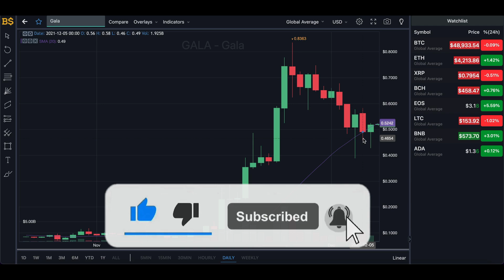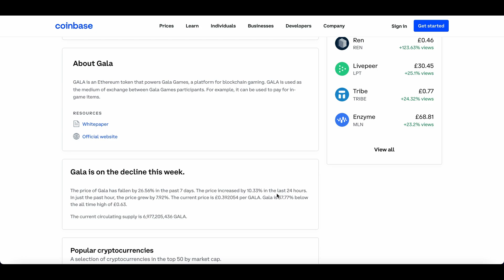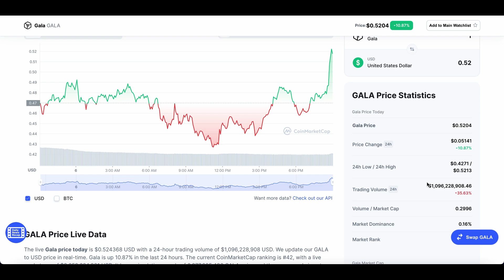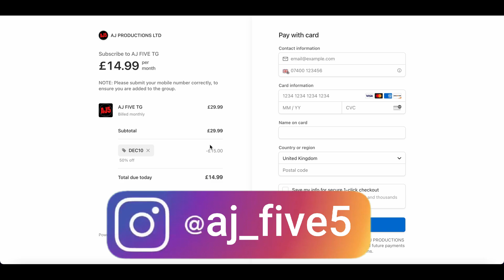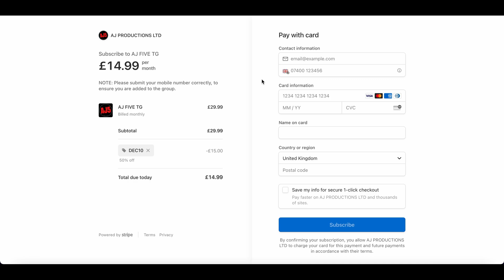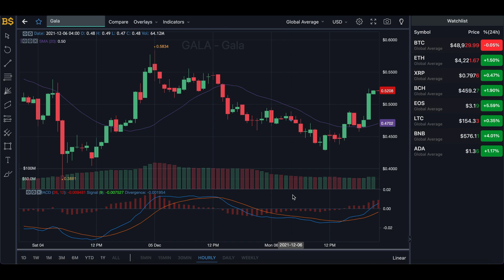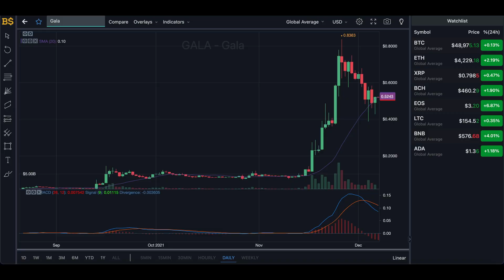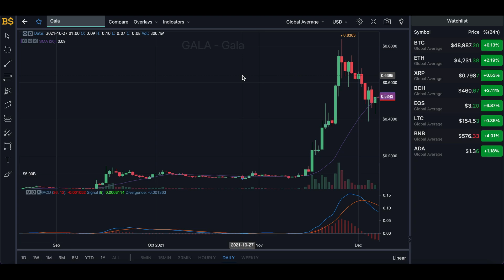GALA CRYPTO PRICE UPDATE!! GALA CRYPTO PRICE PREDICTION! GALA COIN PRICE PREDICTION!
GALA CRYPTO PRICE PREDICTION 2021! GALA COIN PRICE PREDICTION! GALA GAMES